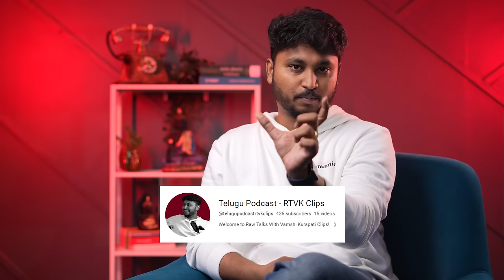Raw Talks @TanikellaBharani Reveals Surprising Movie Secrets & Life Lessons on Telugu VK Podcast19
Firstly, we are announcing the New Spotify Channel -

Now getting into the context, let us for a while keep all technical content aside and get into the world of self-reflection in this RawTalks Telugu Podcast.

Before you start watching, take a breath and activate the mindfulness to discover yourself with Mr. Tanikella Bharani Garu.

Here’s another intense podcast with the most versatile actor, playwright, poet, and director.
He is a multifaceted talent! From his captivating performances on-screen to his lyrical poetry and unparalleled storytelling, he's a true gem of the Indian Telugu film industry. From being a dialogue writer in the initial days to having acted in 750 films, Tanikella Bharani Garu witnessed the changing landscape of cinemas. He took us to those fascinating anecdotes, behind-the-scenes tales, and the magic that brings the silver screen to life!

 - Script Writing & Ghost Writers
 - Meditation
 - Literature
 - Passion & Success

Don’t miss watching the full podcast.

Follow Tanikella Bharani Social Media Handles:-

Time Stamps -

0:00 Introduction
2:00 Lyrics Decoded
8:09 How Negative or any role affects Actor's Personal Life!!
14:05 Assal Ghost writer's antey evaru?
24:30 Why Good Movies Aren't Releasing?
30:11 Why Actor's in '80s used to sit with writers?
34:00 Future of Poetry?
42:39 Film Industry lo undali antey eh qualities undadu?
46:15 What did Tanikella Bharani Earn?
48:33 What is Meditation?
53:04 Learnings & Takeaways

Why Telugu Podcast ?

I am dedicated to providing informative and educational content to my audience on YouTube through the 1st Ever Telugu Podcast Channel.

My goal through these podcast is to give a deeper understanding and exposure to various topics that can be beneficial for my audience. I believe in making this knowledge accessible to our Telugu community. I aim to empower and educate them by providing them with the same level of information and resources as anyone else.

I will be creating content that covers a wide range of topics, including but not limited to marketing, digital marketing, decentralised marketing, business strategies and personal development.

I will be inviting guests from different niches to provide diverse perspectives on the subject.

I understand that knowledge is power and with the right information, my audience can make well-informed decisions, improve their skills and achieve their goals. I am committed to being a reliable source of information for my Telugu community and to help them to grow both personally and professionally.

My content will be designed to be easy to understand and implement in real-life scenarios. I will be regularly updating my channel with new and relevant information, so my audience can stay up-to-date with the latest industry trends.

Join me in this journey of learning, growing and empowering ourselves and our community.